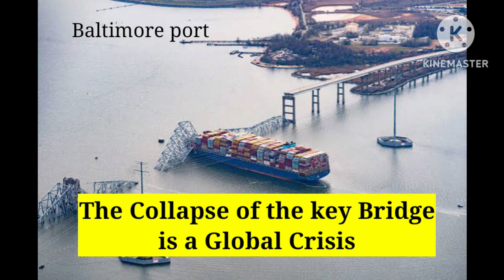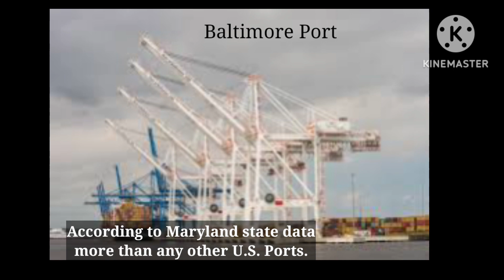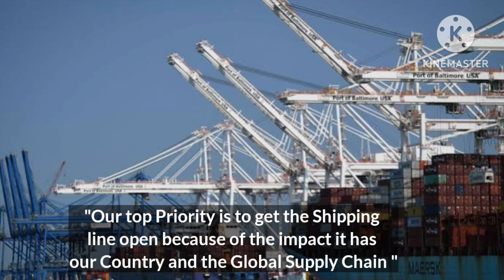The Collapse of the Key Bridge is a Global Crisis not just a Maryland Crisis